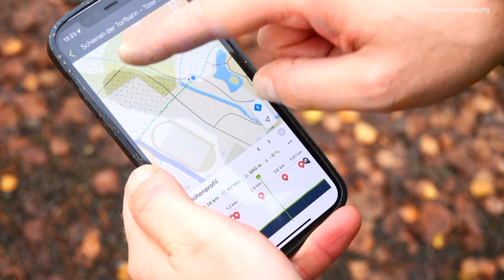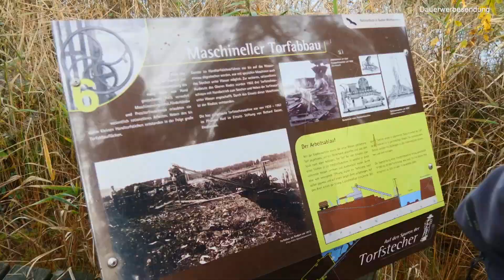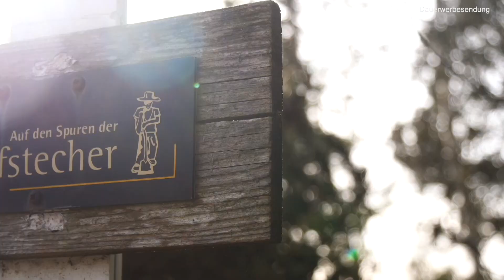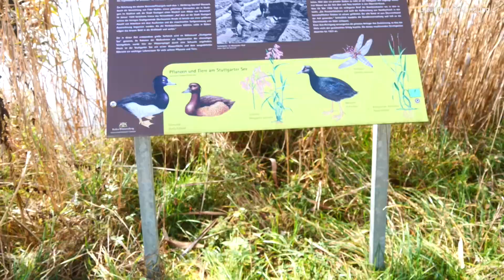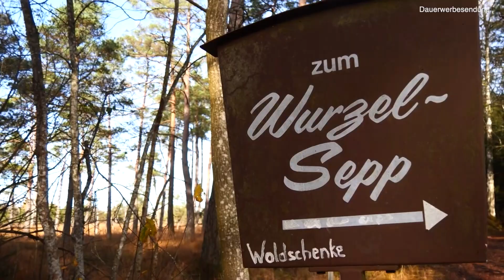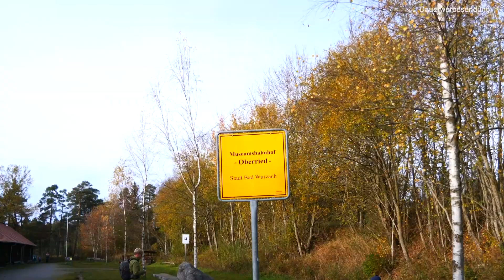Wurzacher Ried – Gemütlicher Sonntags Spaziergang für die ganze Familie | VLOG #237 | ALLGÄU 🇩🇪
In diesem Video nehmen wir dich mit auf einen gemütlichen Sonntagsspaziergang im Wurzacher Ried hier bei uns im Allgäu. Es gibt einiges zu entdecken und natürlich auch eine tolle Einkehr.

🗂   Inhaltsverzeichnis zum Video:
00:06 – Naturschutzzentrum Wurzacher Ried
02:13 – Über das Wurzacher Ried
02:54 – Kneippbecken & Moortreten
04:17 – Auf den Spuren der Torfstecher
08:19 – Oberschwäbisches Torfmuseum und Wurzelsepp

🫖  Tee- & Kaffeekasse:
Unter diesem Link könnt ihr uns ganz einfach via PayPal unterstützen. Natürlich geben wir auch unserem Zwergsteiger etwas in Form von Keksen 🍪  ab! Ganz herzlichen Dank für eure Unterstützung!

🙏🏻 Danke, dass du die Werbung anschaust!
Wir blenden vor dem Video und zwei Mal während des Videos Werbung ein. Ja, das nervt, aber es ist ein kleiner finanzieller Ausgleich für die Zeit, Arbeit und das Equipment was wir in diesen Kanal stecken. Pro Video investieren wir etwa 10-15 Stunden und wem das die paar Sekunden Werbung nicht wert ist, der darf natürlich auch gerne weiterklicken.

📌  LINKS & WEITERFÜHRENDE INFOS:

BERGTAGE FÜR FAMILIEN 📗 – Allgäuer Wandererlebnisse für Groß und Klein – Unser Allgäu Wanderführer

WANDERN FÜR ANFÄNGER - Die hohe Kunst Berge zu erobern 📗 - jetzt hier erhältlich

KOSTENLOSES EBOOK: Wander 1x1 – 20 Tipps für Wanderanfängern – Jetzt hier runterlanden

Warum steht in unseren Videos oben das Wort "Dauerwerbesendung"? Das kannst du hier nachlesen

WANDEREQUIPMENT:

🎒AUF DEM RÜCKEN
Osprey Wanderrucksack Damen
Osprey Wanderrucksack Herren
Kinder Wanderrucksack

🥾Wanderschuhe:
Wanderschuhe Christian hoch
Wanderschuhe Christian niedrig:
Wanderschuhe Jana hoch
Wanderschuhe Jana niedrig
Zwergsteiger Sandalen
Zwergsteiger Wanderschuhe

👖👕🧢 Kleidung:
Wanderleggins Jana
Wanderhose Jana
Wandershorts Jana
Wander-T-Shirts Jana
Wander-Fleecejacke Jana

Wanderhose Christian lang
Wanderhose Christian kurz
Wander Fleecejacke Christian
Wander-T-Shirts Christian

DARUM GEHT ES AUF A TASTY HIKE
Auf dem A Tasty Hike YouTube Kanal geben wir dir tolle Wandertipps für Wanderrouten und Wandertouren. Du willst am nächsten Wochenende eine Wanderung machen? Prima, dann such dir einfach mit unseren Videos die passende Wanderroute für dich raus. Genusswanderer und Wanderanfänger finden hier sicher immer die passende Tour!